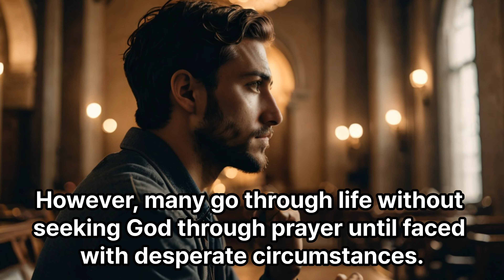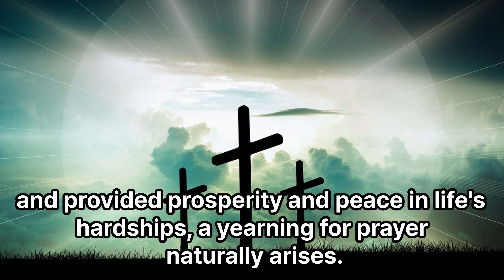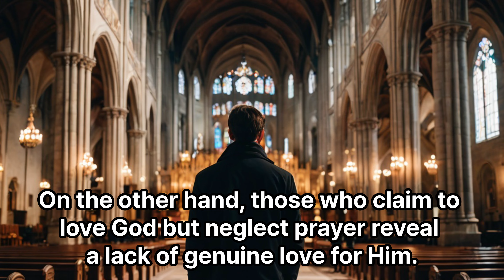Biblical Prayer Guide No. 6: Yearn for Prayer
Please visit the CSA Global website to learn more about us and Prayer Training.